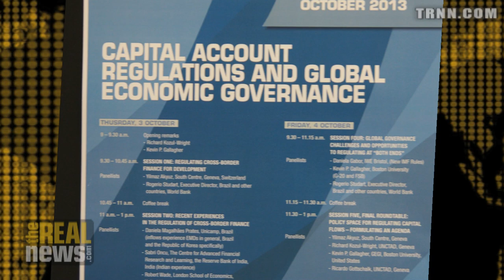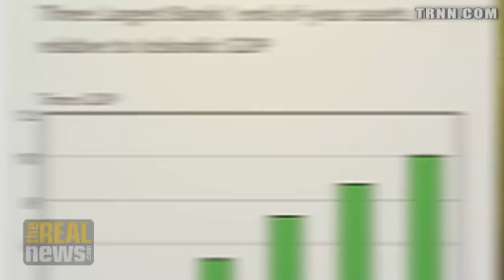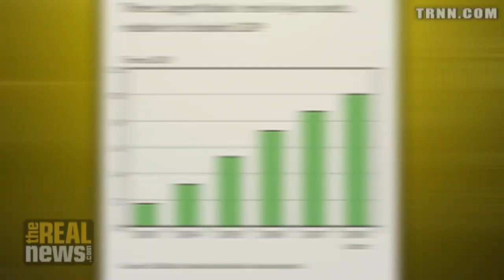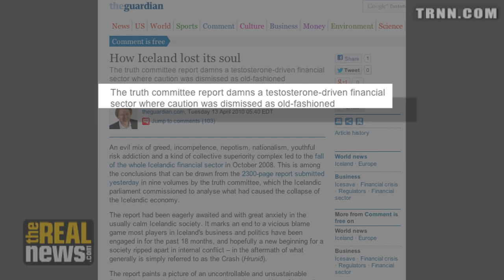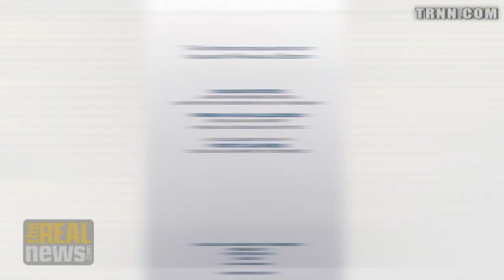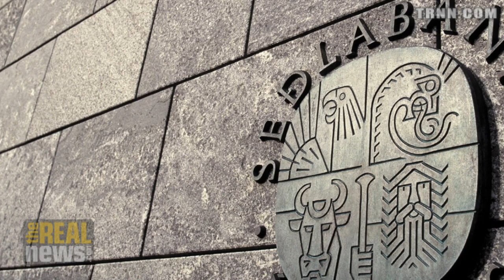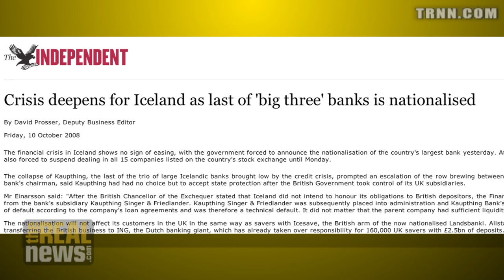How Powerful Interests Walked Households into a Debt Trap pt.1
Robert Wade on hot money & Iceland's boom bust: One country's encounter with global finance, 1990s to 2008 Financial Crash.